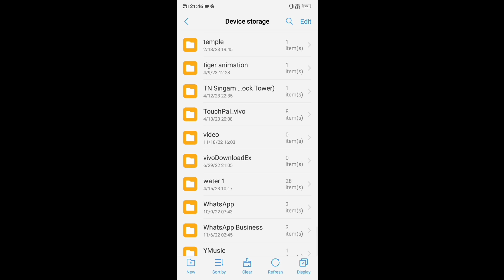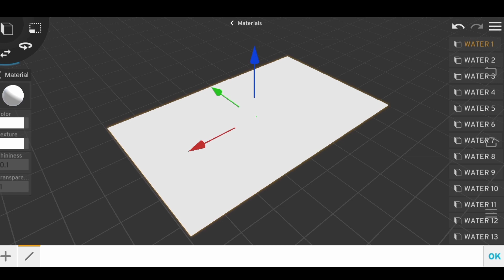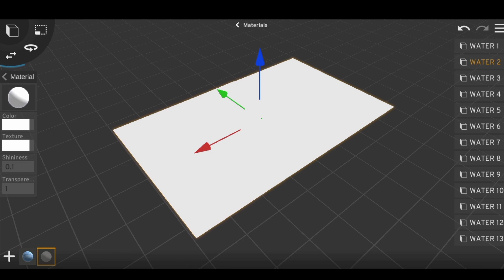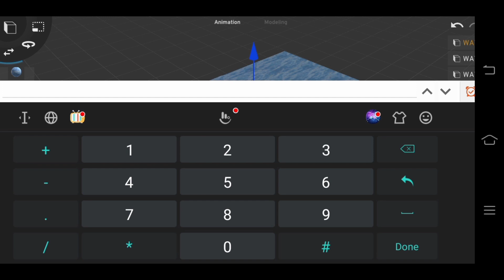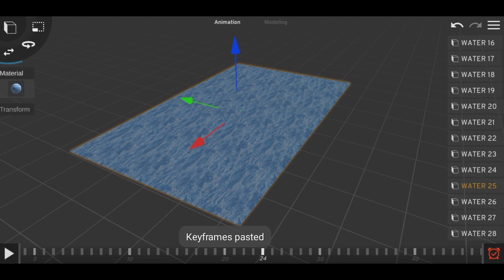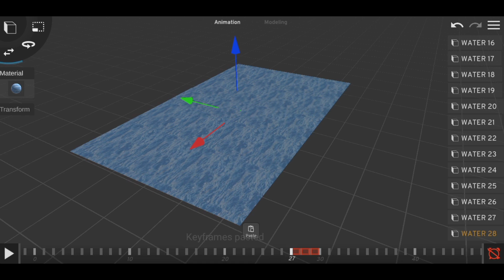Realistic Water In - PRISMA 3D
prisma 3d video editing
prisma 3d use
unreal engine 5 cinematic
unreal engine
blender tutorial tamil
blender tutorial malayalam
blender tutorial for beginners intamil